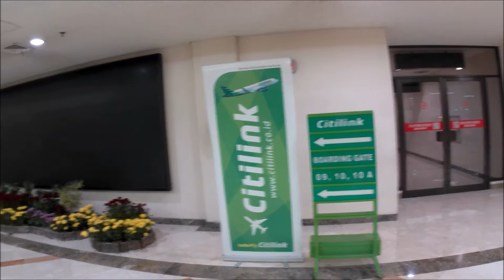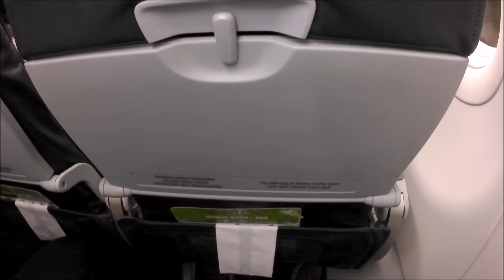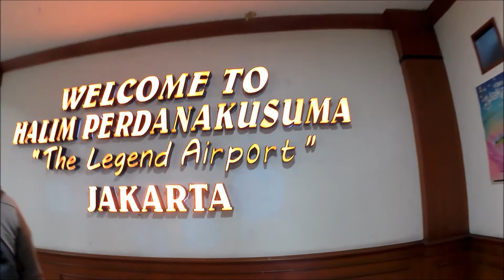Flight Report Citilink QG-816 (Pagi) Surabaya - Jakarta HLP 2017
Flight report menggunakan pesawat citilink (economy) dengan nomor penerbangan QG-816.

Lepas landas dari Bandara Juanda pada Pukul 05.15 WIB dan Mendarat di bandara Halim Perdana Kusuma pada Pukul 06.45 WIB.